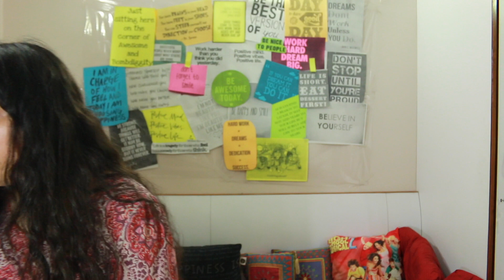Types Of People On Exam Results Day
Welcome to my first video! I hope you enjoy the video! Feel free to tell me how you find it in the comments below and do tell me about which type you associate most with!

Thank you so much Sachi Chopra for shooting this video!
Thanks a tonne Hrishita Marwaha for helping me edit this video!